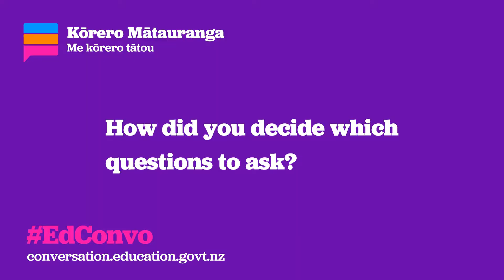Emerging Leaders Student Executive Tauhara College